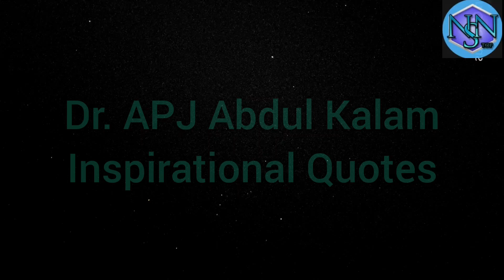APJ Abdul Kalam Motivational Quotes | What is difficulty? Inspirational Quotes will change your life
APJ Abdul Kalam Inspirational Quotes | What is difficulties
Motivational quotes

Do ubscribe, keep supporting
And stay motivated

tags, keywords